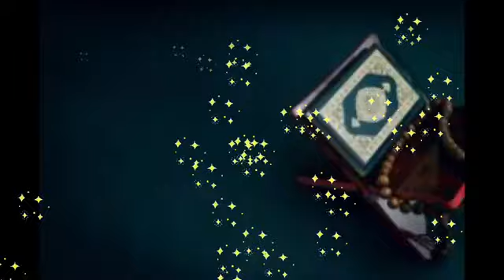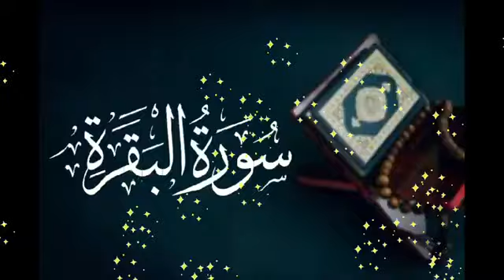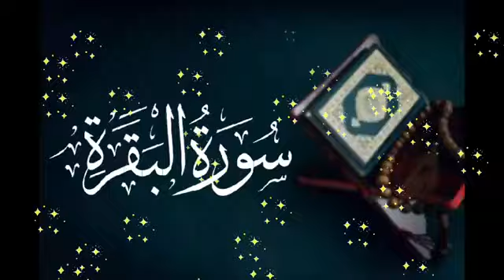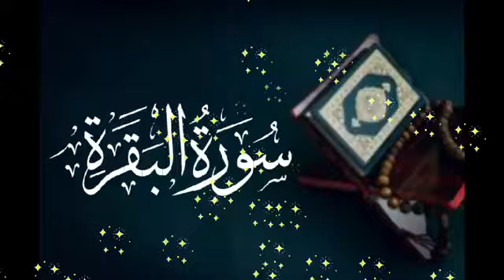surah baqarah fast tilawat || Ep 168 || سورۃ البقرۃ || surah al baqarah full recitation